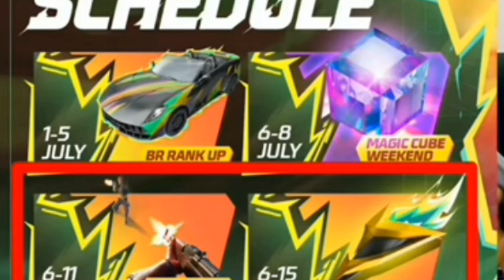FREE MAGIC CUBE 🥳 | WEEKLY EVENT🎁 | FF UPCOMING EVENTS | FREE FIRE INDIA UPDATE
VIDEO CREDIT FOR : FA GAMER

Holi free rewards
FF India
how to get gloo wall skin
2 July event
new gloo wall skin
new emote
new bundle
free bundle
free emote
free fire 2 July new event
Fa gamer
drluckyboy